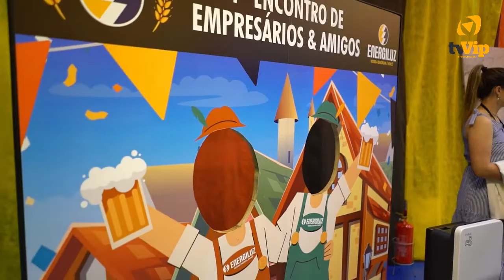Programa Padrão Vip | #008 | 12/10/2022